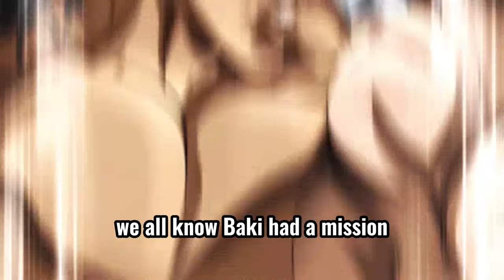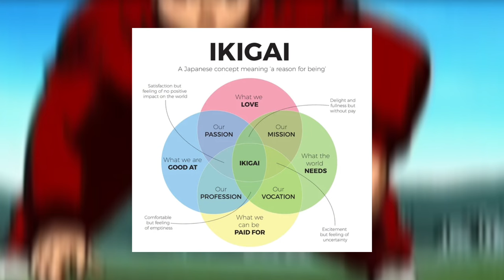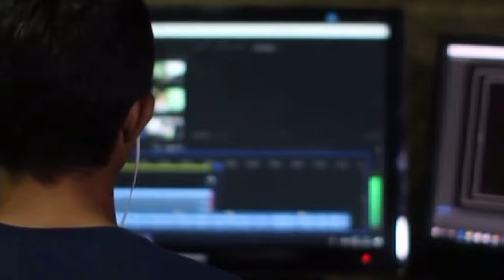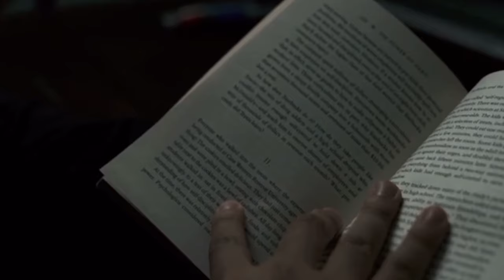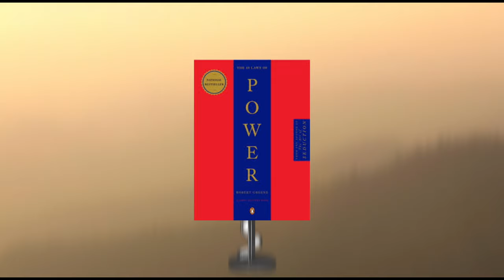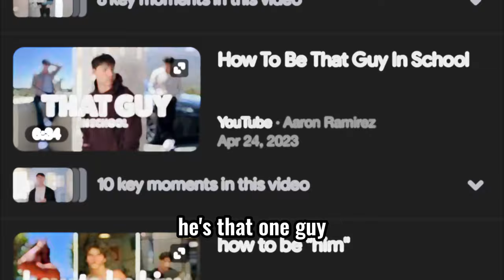5 WAYS To Be Like The Strongest Man BAKI HANMA…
I hope you are liking the new editing. Right after I post this I’m gonna record my next video. I’m sick as hell right now so we are going to pray it comes out good. Have a blessed day bro!

Music

massobeats

H E R Lofi

(Ill credit the other guy I forget his name in another video)